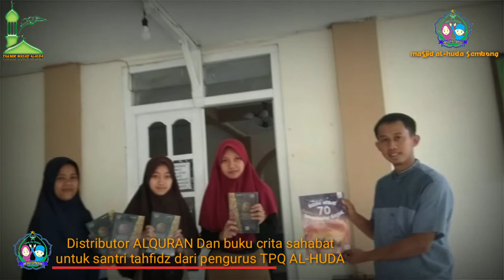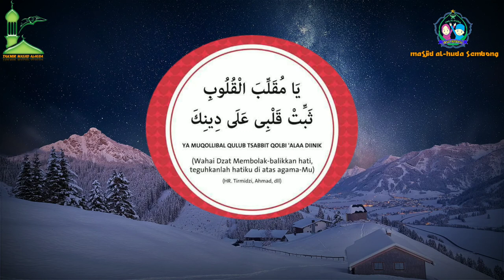PROFIL MASJID DAN TPQ AL - HUDA || SEMBONG KALORAN TEMANGGUNG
semoga bisa menjadi inspirasi